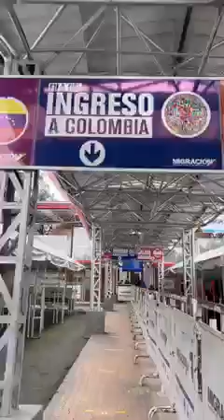Llegando A La Frontera De Colombia 🇨🇴